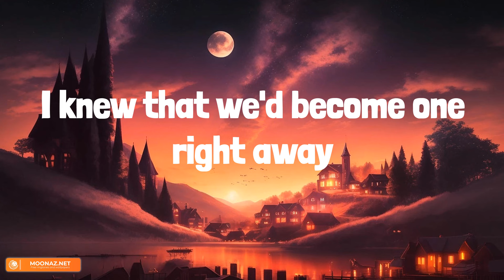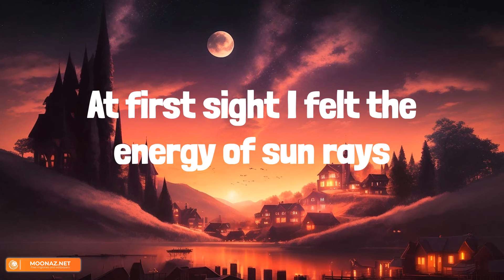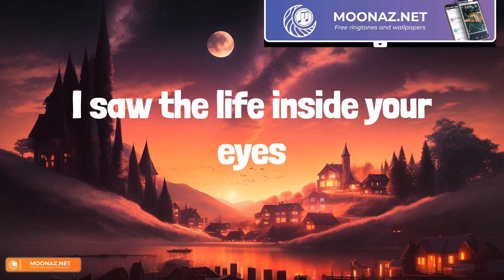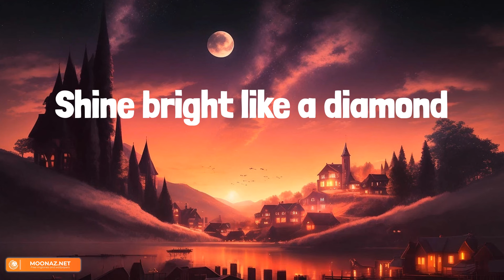Rihanna - Diamonds (Lyrics)